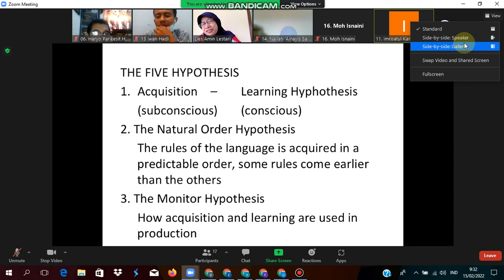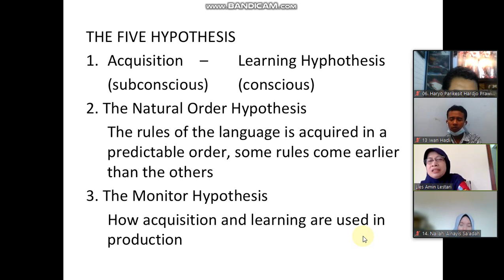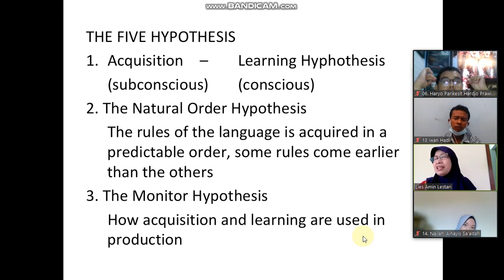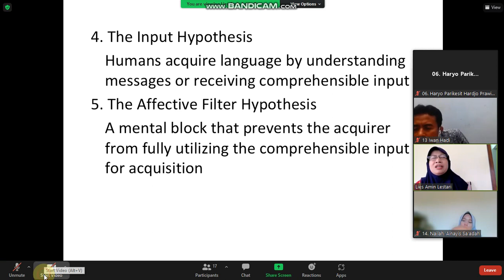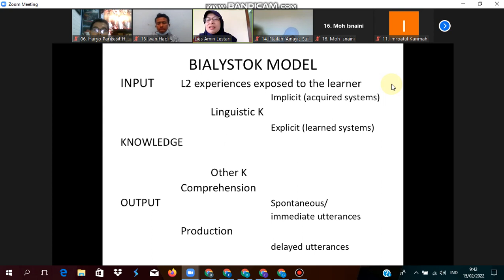2nd Foreign Language Acquisation Unesa PBS 2021 B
2nd Foreign Language Acquisation Unesa PBS 2021 B